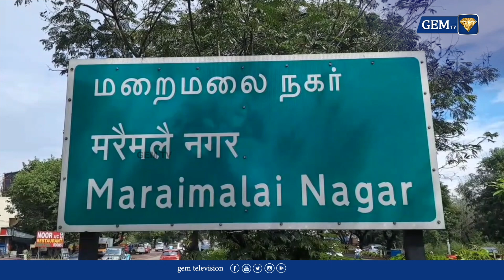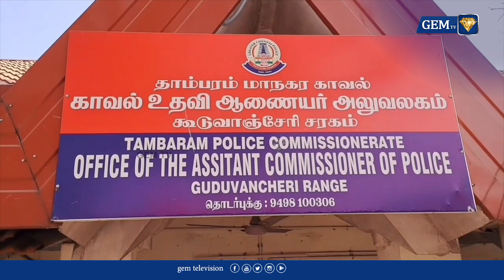இன்ஸ்டா பழக்கம்! தொடர் டார்ச்சர்! சிக்கிய பட்டதாரி வாலிபர் | Instagram | Crime